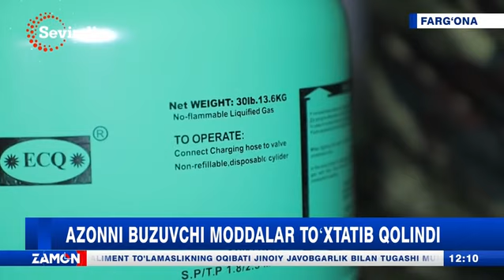AZONNI BUZUVCHI MODDALARNI IMPORTIGA RUXSAT BERILDIMI?